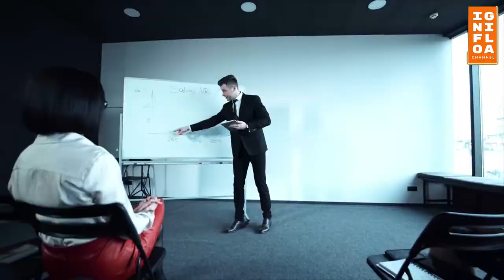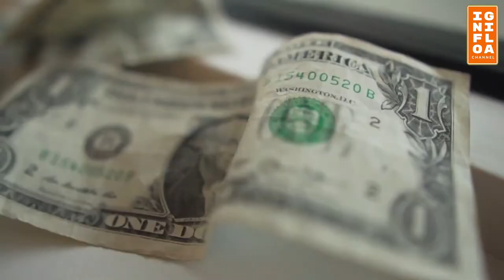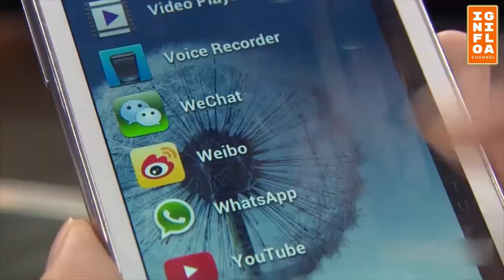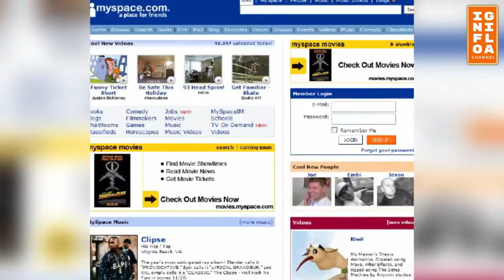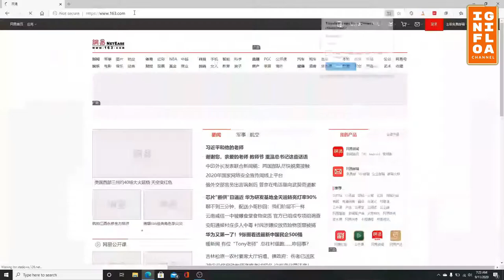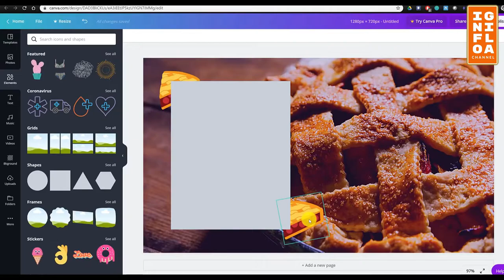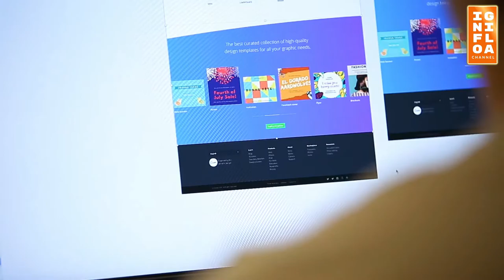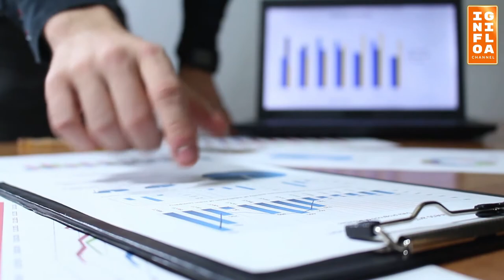Kasus PERETASAN DATA dan HACKER Terbesar sepanjang sejarah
Berikut adalah daftar kasus peretasan data terbesar dalam sejarah, berapa banyak pengguna yang terdampak,  siapa yang bertanggung jawab, dan bagaimana perusahaan merespons.